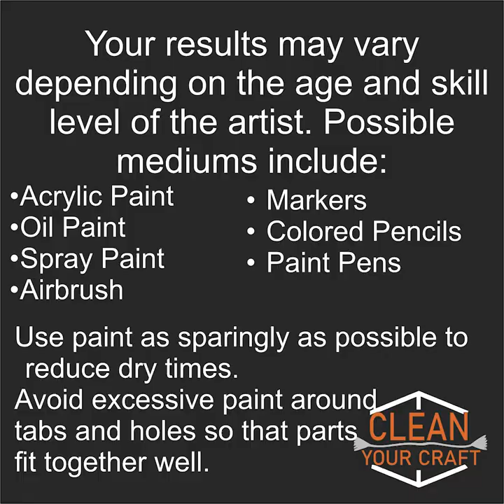Painting the Volcano and Moveable Dinosaurs Kid's Shelf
An instructional video on how to use the stencils included in this paintable shelf kit to paint a Volcano Kid's Room Shelf with colorable double-sided dinosaurs that you can move around and play with.